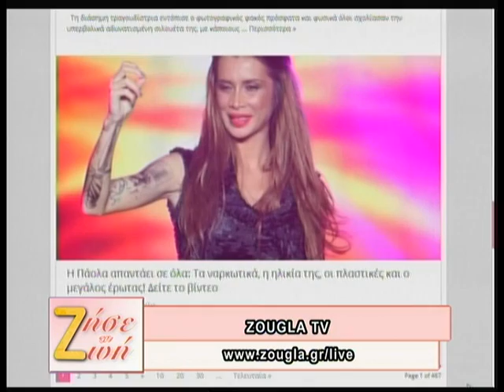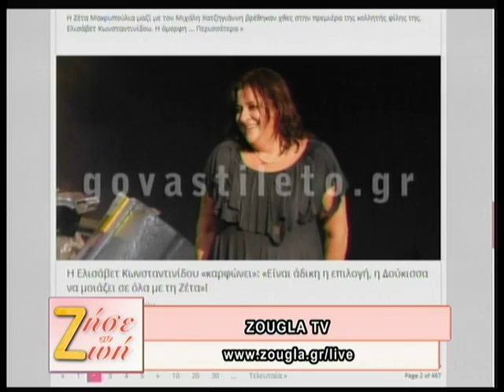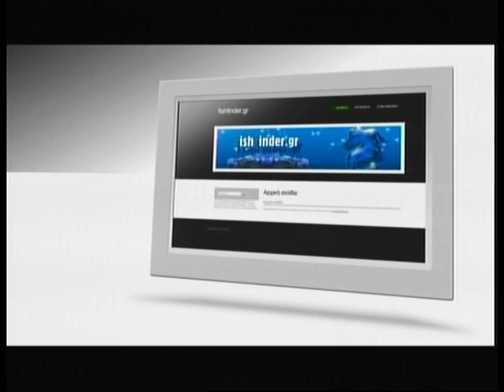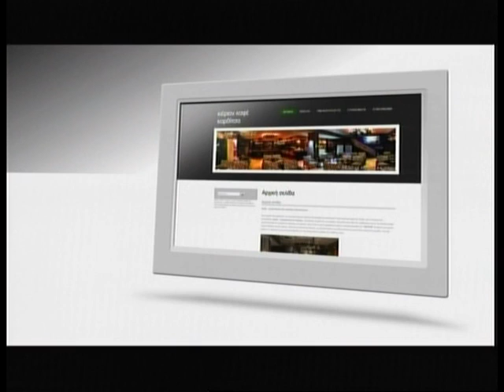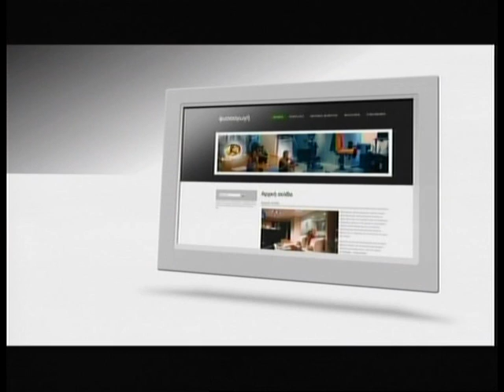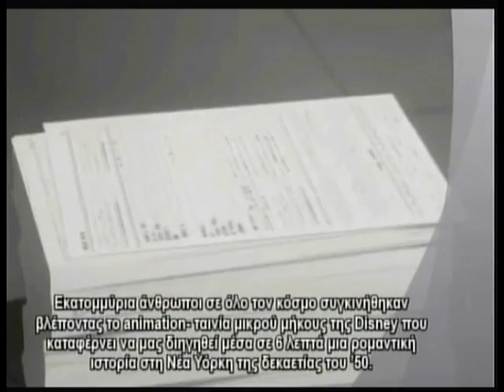22.10.2013 «ΖΗΣΕ ΤΗ ΖΩΗ» με τη Δήμητρα Μουγκοπέτρου στη Zougla TV